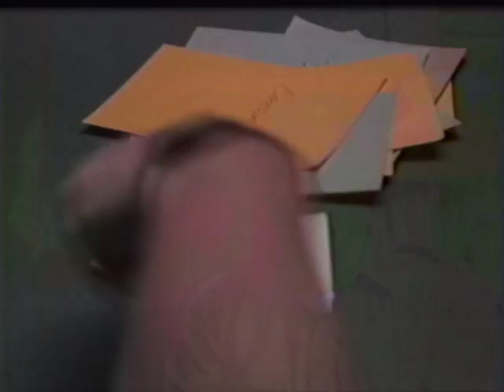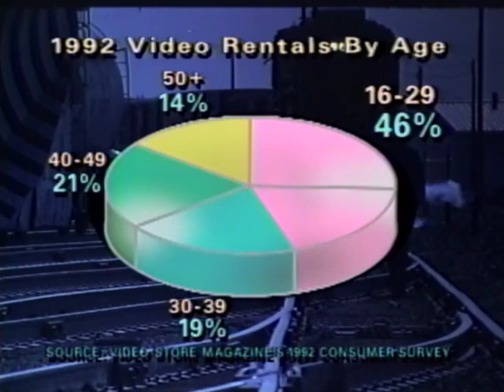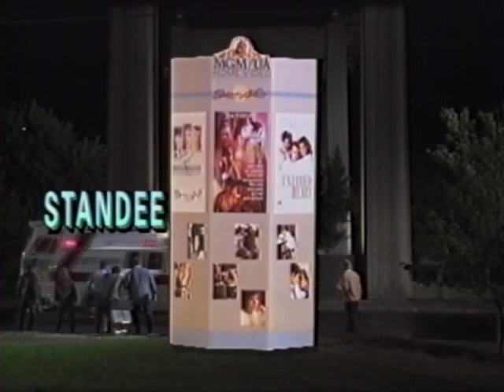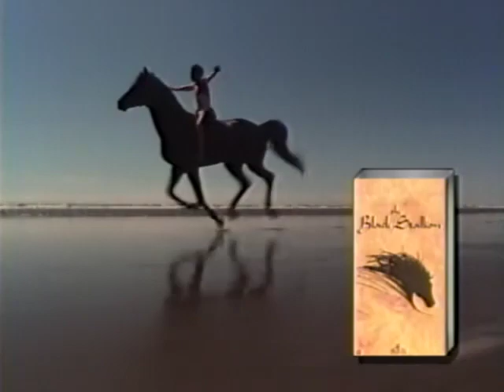Opening to Benny and Joon 1993 screener VHS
Here is the opening to Benny And Joon 1993 screener VHS and here is the order:
1. MGM/UA Home Video logo
2. Benny and Joon promotional trailer/MGM/UA Home Video Holiday Favorites/MGM/UA Home Video Family Films/James Cagney videos trailer
3. MGM/UA Home Video logo (again)
4. Metro Goldwyn Mayer logo
5. first few seconds of film
That's All.